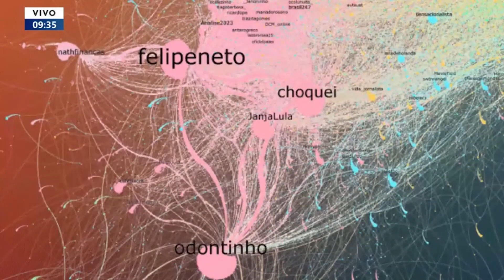Confira a repercussão nas redes do anúncio da taxação de importados